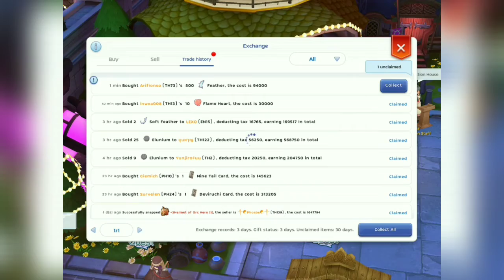Shining Gift - Material Hoarder SEA